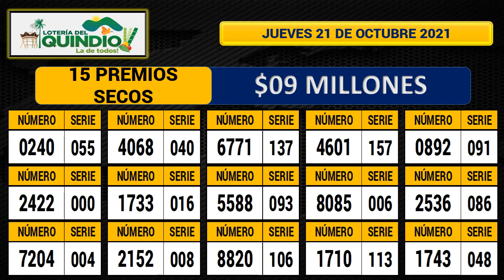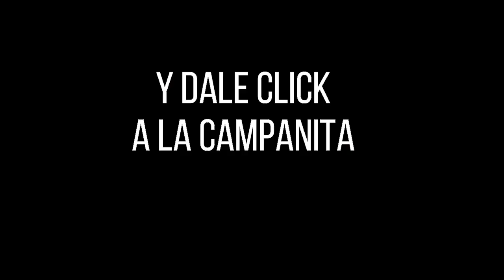Resultado Loteria del Quindio Jueves 21 de octubre 2021 PREMIO MAYOR Y PREMIOS SECOS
Hola buenas noches, te presentamos los resuloteria del quindio 21 de octubre,
ultimo sorteo de loteria del quindio,
loteria del quindio ultimo sorteo 2021,
loteria del quindio,
secos,
premio mayor,
ayer,
numero,
chance,
Manizales,
Suerte,
premio mayor loteria del quindio,
quindio,
que cayo quindio,
anoche,
resultado loteria del quindio,
que jugo quindio,
como quedo quindio,
sorteo del quindio,
quindioloteria,
premio mayor y secos,
resultados de las loterías,
que gano quindio,
que gano quindio ayer,

ltados de las loterías y chances en Colombia, vamos con el Resultado para la Lotería del QUINDIO del jueves 21 de octubre de 2021.

lotería Quindío
lotería Quindío
lotería Quindío
Quindío lotería